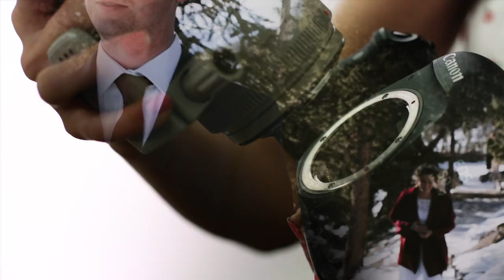Glasser Images Team Wedding Ad